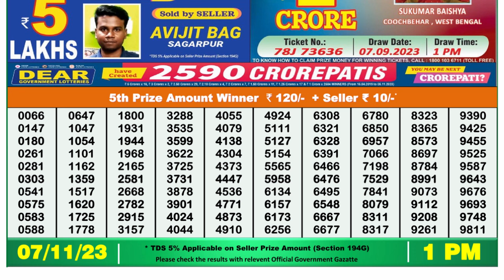🔴Dear Lottery Sambad Live 1pm today 07.11.23 Nagaland State Lottery Result